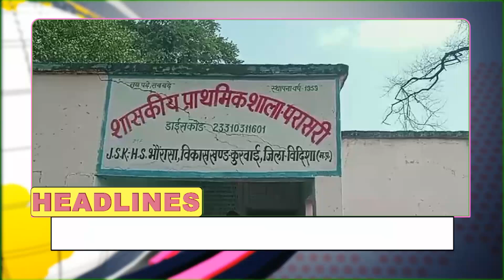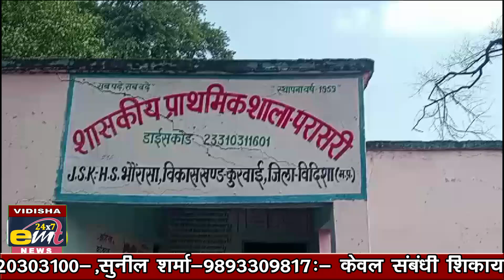11-10-2024 emt news vidisha